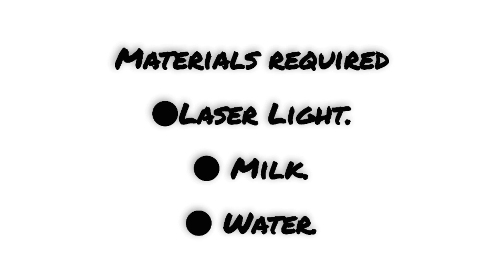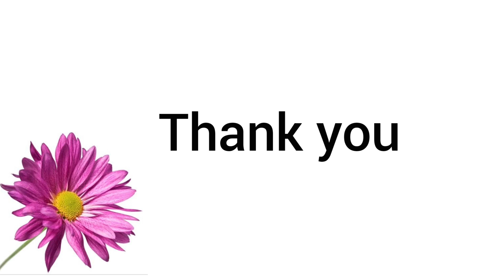Tyndall Effect Experiment|| Titir's Jocund Company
Tyndall effect, also called Tyndall phenomenon, scattering of a beam of light by a medium containing small suspended particles—e.g., smoke or dust in a room, which makes visible a light beam entering a window. The effect is named for the 19th-century British physicist John Tyndall, who first studied it extensively.

This is a small but informative experiment of tyndall effect.